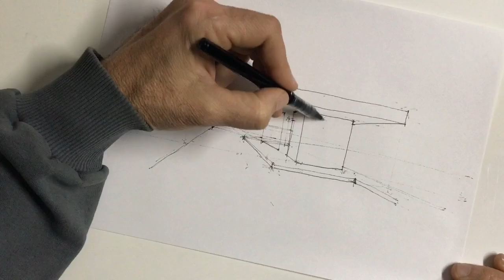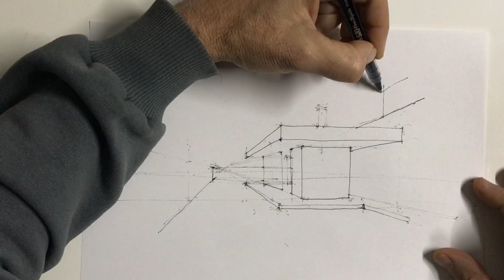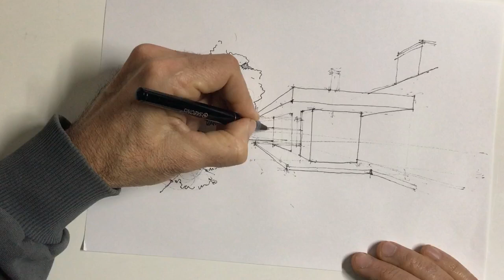SKETCH 13 - Croquis - Boceto rápido - Sketch...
Pen 0.5
Markers - Kurecolor

CROQUIS RÁPIDO-Fast sketch